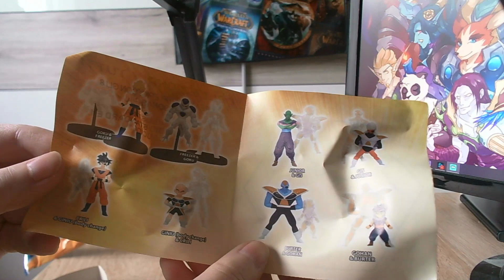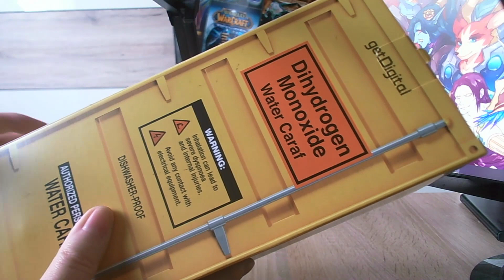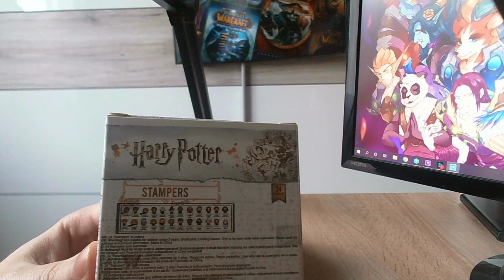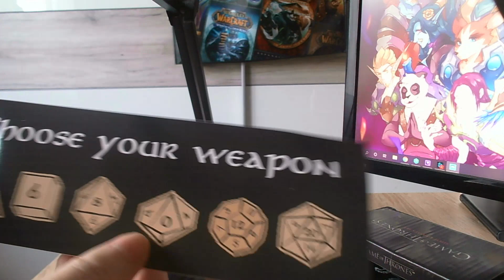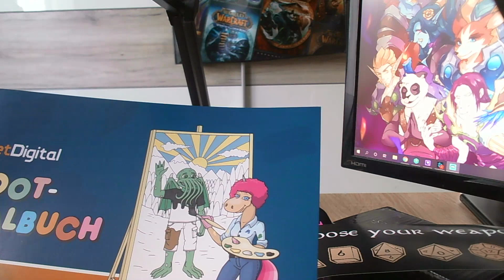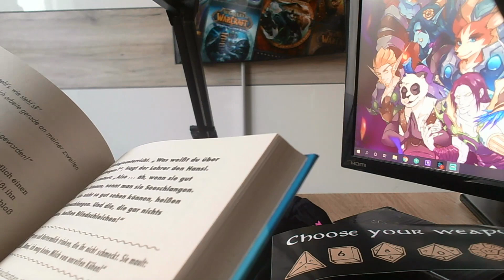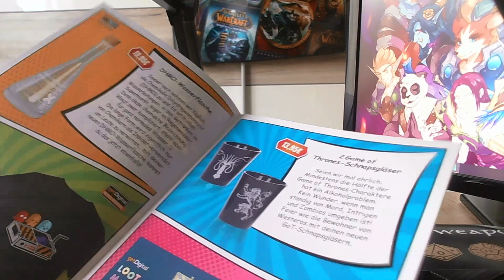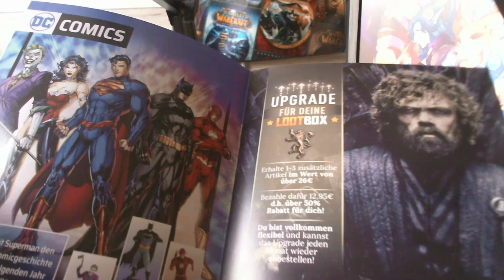Februar 2021 - GetDigital Lootbox Unboxing [Sponsored]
Vielen Dank an GetDigital für die schöne Box! Neben den Boxen könnt ihr auch viele andere schöne Sachen auf ihrer Homepage finden!